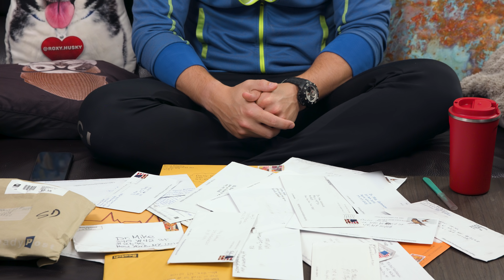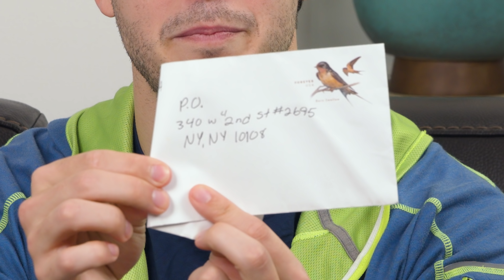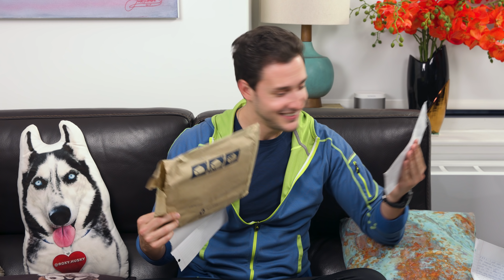Responding To Your Letters! | Mail Time #1 | Doctor Mike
I am so excited to bring you the first video of Mail Time!

I am sorry I wasn't able to get to all of your letters/packages on camera but I still very much appreciate the fact that you cared enough to send me stuff.

Oh and very importantly please don't spend a lot of your hard earned money on this as the last thing I want is for you to spend money on me. Your support is all that matters!!

340 W 42nd St # 2695